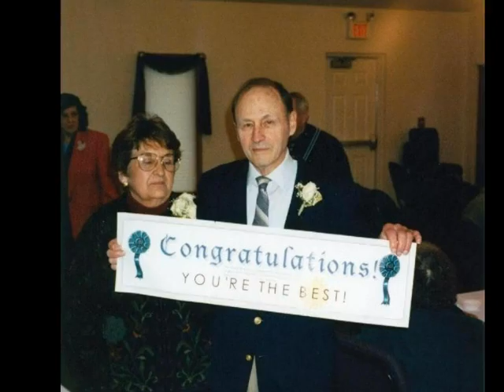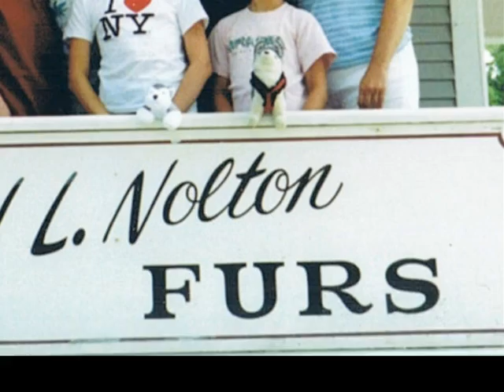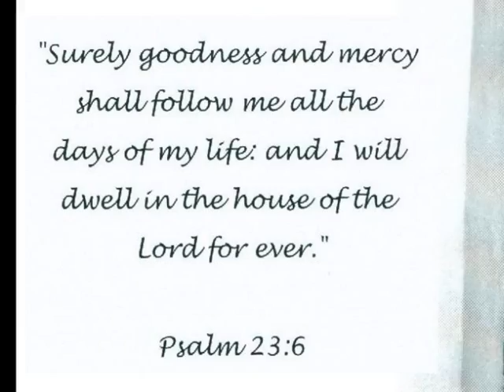Dave Nolton Memorial